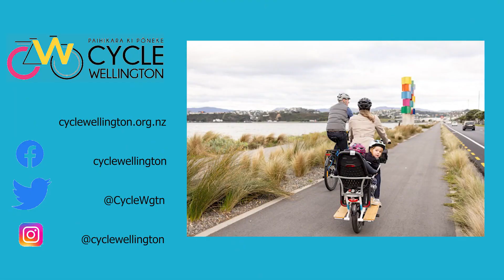Go By Bike Day 2024 Jet from the Dutch Embassy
Patrick Morgan with Jet. The Dutch Embassy are here to support cycling as a healthy and sustainable form of transport.
Go By By Day, Queens Wharf, Wellington 1 February 2024